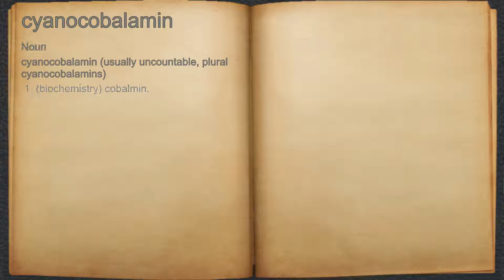What does cyanocobalamin mean?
A spoken definition of cyanocobalamin.

Intro Sound:
Typewriter - Tamskp